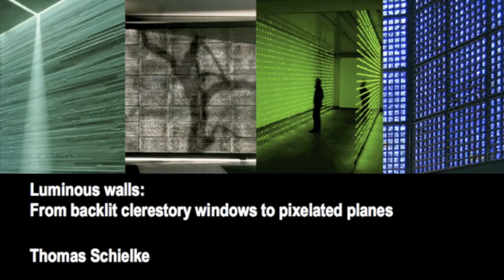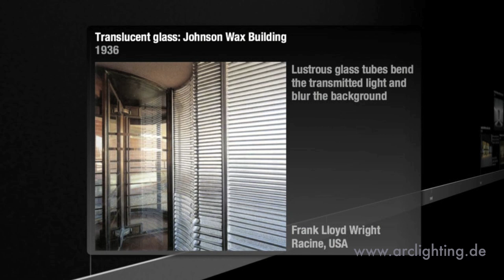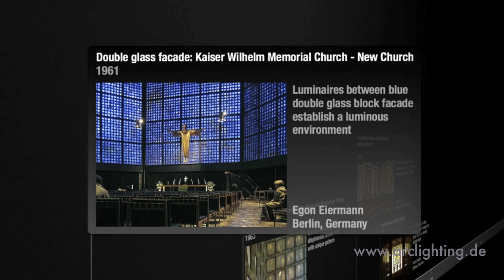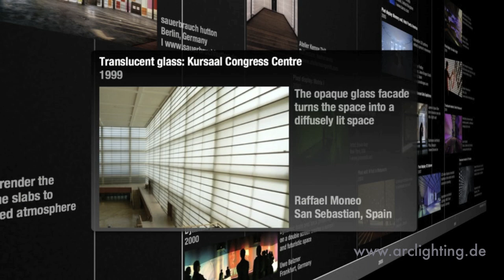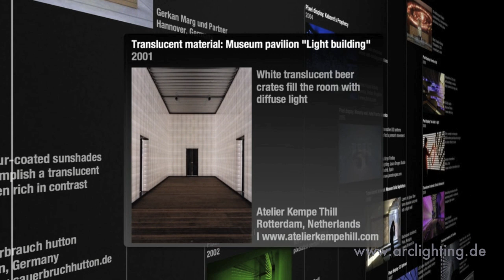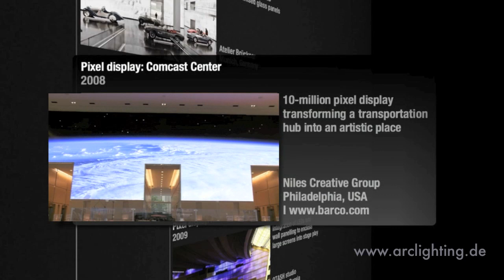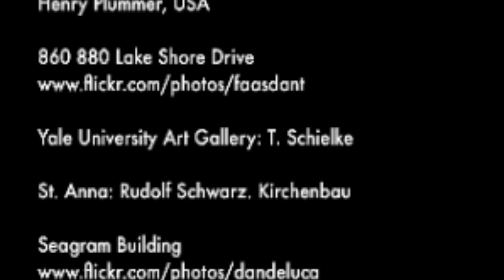Light Architecture: Luminous Walls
Luminous walls:
From stained glass windows via modernist wallwashing to pixelated planes

Luminous walls belong to the essential repertoire of qualitative lighting design. With light, spaces can be defined and reinterpreted. Illuminated walls allow us to provide orientation and to perceive the form and dimension of space. Further, their glow and play of brilliants could bestow a space with an impressing scenography. The timeline reveals different lighting approaches: From backlit stained glass windows for spiritual enlightenment in the gothic period to modernist uniform wallwashing. Contemporary examples will open the view for pixelated colour changing planes based on LED technology. The movie with an overview of international projects covers lighting methods and techniques for luminous walls and their visual appearance. With a perception-orientated design perspective the designer could use vertical illuminance to create bright spaces and thereby also contribute to sustainable lighting solutions.

Upcoming lecture:
PLDC - Professional Lighting Design Convention, Madrid 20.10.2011

The overview of international projects from architects like Antonio Gaudi, Mies van der Rohe, Frank Lloyd Wright, Louis Kahn, Jean Nouvel, Peter Zumthor, Raffael Moneo, Toyo Ito, Christoph Ingenhoven and Karim Rashid or light artists as Peter Kogler and Erwin Redl covers various lighting methods and techniques for luminous walls and their visual appearance.

Note: The image for 1814 needs to be reassigned to  Bergisel Panorama in Innsbruck/Austria painted in 1897. The Muhammad Ghawthtomb is dated 1590.

The timeline is a shortened version of the lecture that was presented at the Cornell University in the Department of Design and Environmental Analysis in Ithaca/USA and at the Columbia University in the Graduate School of Architecture, Planning and Preservation in New York.